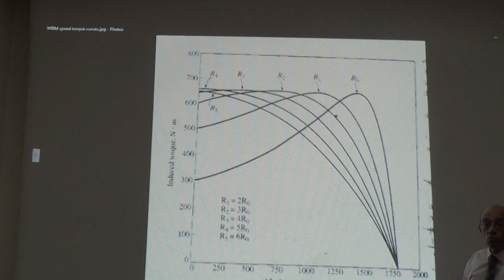Wound Rotor Induction Motor (WRIM) Speed Torque Curves, 2/8/2016